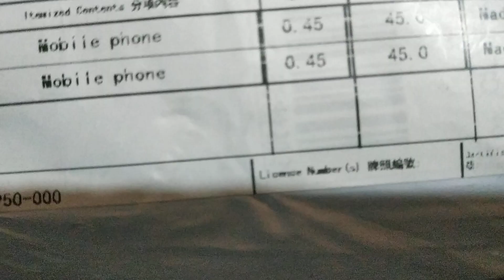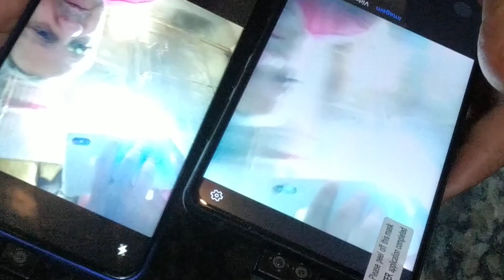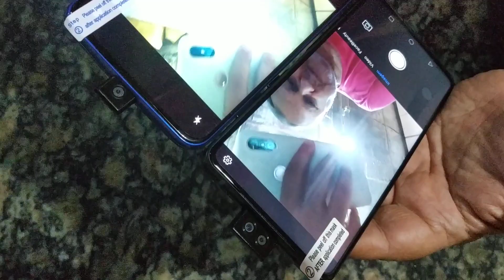Elephone : Corrida de câmeras Pop Up. Px ou U2 : Façam suas apostas